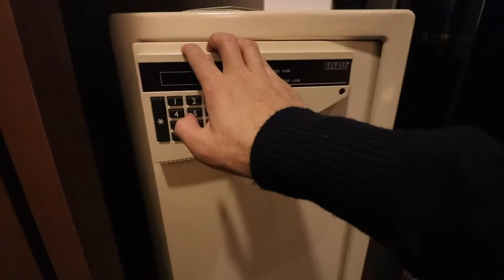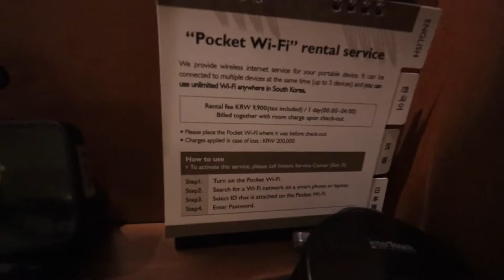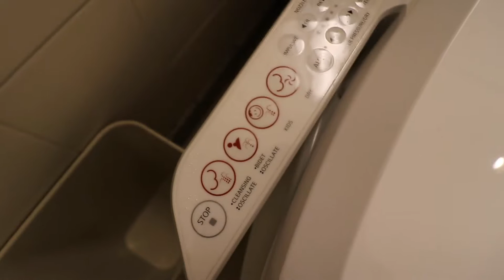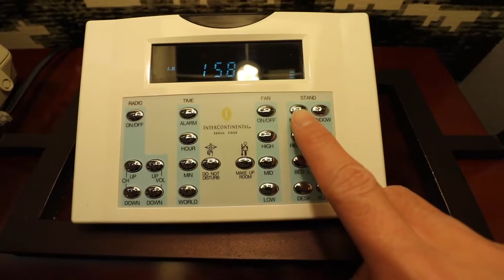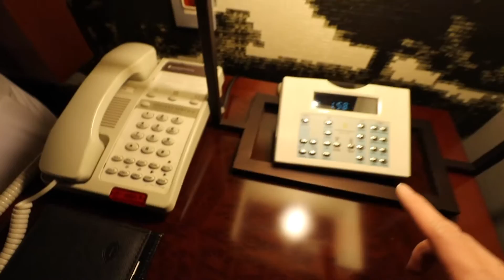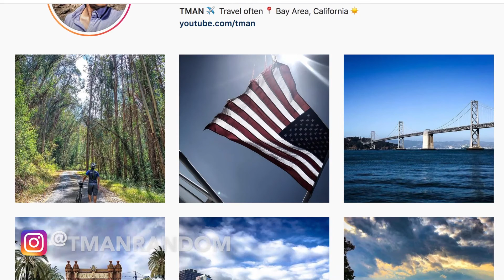Intercontinental Coex Seoul Hotel Review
LIGHT CAMERA SETUP:
►Sony RX100 VI
►Zhiyun Crane Stabilizer Gimbal

BIG CAMERA SETUP:
►Canon80D Video Creator Edition
►Canon80D (Body)
►Canon 18-55mm Lens
►Canon 10-18mm Lens
►DSLR bendy tripod
►Canon Power Zoom Adapter

GOPRO HERO 5 SETUP:
►GoPro Hero 5 Black
►Feiyu Tech SPG Gimbal
►Rode VideoMic
►PGY Tech GoPro Mount Adapter
►Cold Shoe Mount
►1/4 Thread Ball Mount
►GoPro 3.5mm Mic Adapter

OTHER GEAR
►DJI Spark DRONE